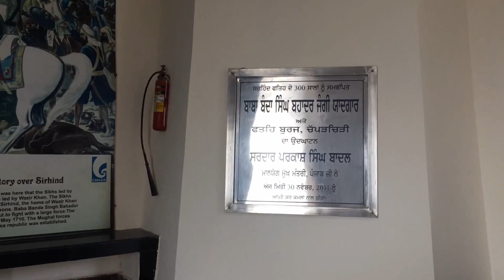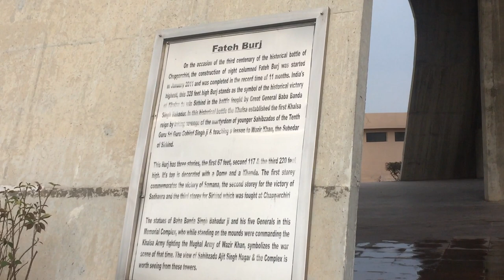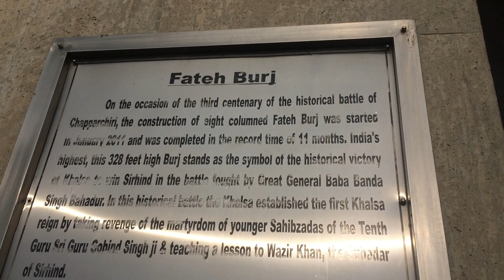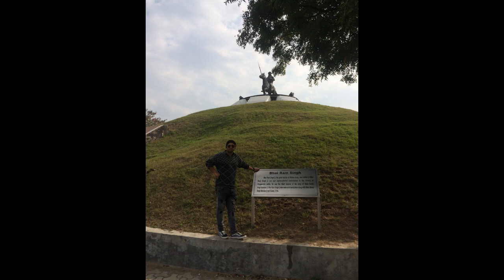"Fateh Burj" |Victory memorial| Baba Banda Singh Bahadur||taller then Qutub Minar||My World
Fateh Burj (victory Tower)
Established 30 November 2011
Location Chappar Chiri, Sahibzada Ajit Singh Nagar, Punjab, India

This minar is taller then Qutub Minar.

The Fateh Burj is the tallest minar in India situated in the historical village of Chappar Chiri in the SAS Nagar district, Punjab. The 328 feet (100 m) tower is dedicated to the establishment of the Sikh Misls in a large part of India in 1711.Chappar Chiri village is along the Kharar-Banur Road, now officially named Banda Singh Bahadur Road. It is situated just outside Mohali, a few kilometers from Landran and 20 km from Sirhind. It was here that Banda Singh Bahadur, one of the most respected Sikh warriors, won a decisive battle against Wazir Khan, commander of the Mughal army.